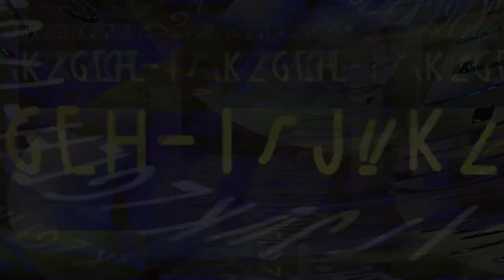Movie 24 09 10 02h44m02s series D